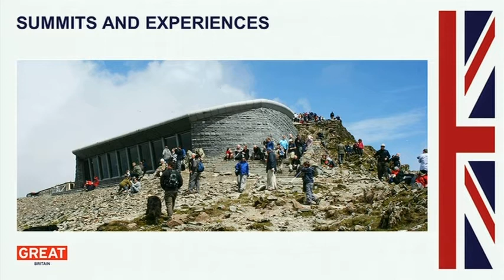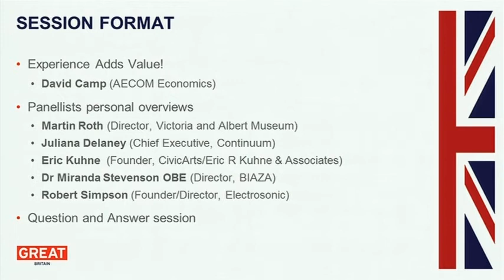Creative Services Summit - Ray Hole, Managing Director, Ray Hole Architects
Ray Hole, Managing Director, Ray Hole Architects speaking at the Creative Services Summit during the British Business Embassy on 30 July 2012.